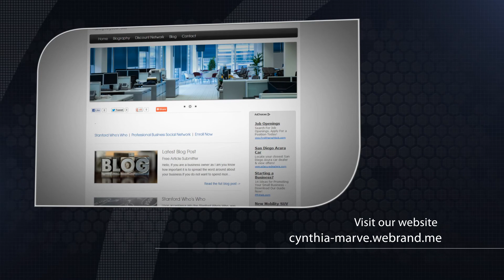Cynthia Marve - Education - Stanford Who's Who Certified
Cynthia Marve is a Special Education Teacher, currently retired after thirty-two years of dedication to the Wyandanch School District in New York.